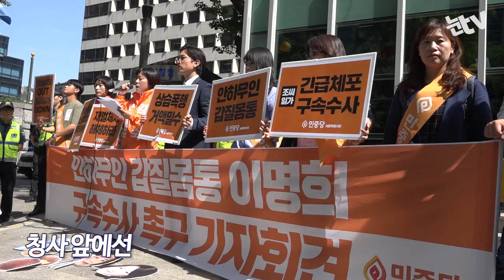[눈TV] '피의자 신분' 경찰 출석 이명희…진정성 없는 '사과·침묵'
(서울=뉴스1) 송영성 기자 = 한진그룹 직원들, 가사도우미, 수행기사에게 갑질 및 폭행 혐의를 받고 있는 조양호 한진그룹 회장의 부인 이명희 일우재단 이사장이 28일 피의자 신분으로 경찰에 출석했다. 이명희 이사장은 약 3분 가량 포토라인에 섰다.

이명희 이사장은 28일 오전 9시56분쯤 서울지방경찰청에 모습을 드러냈다. 두 손을 모으고 고개를 숙인 채 취재진 앞에 선 이 이사장은 '상습적으로 폭행한 사실이 있냐'는 질문에 "물의를 일으켜 죄송하게 생각한다"고 입을 열었다.

'가위나 화분을 던진 것이 맞냐'는 질문에는 "죄송하다"고 짧게 답했고, '피해자들에게 회유를 시도한 적이 있냐'는 질문에는 "없다"고 부인했다.

이어 심경을 묻자 "피해를 끼쳐 피해자님들께 진심으로 죄송하게 생각한다"고 말했다.

'임직원에게 할 말이 없냐'는 질문에 대해 "죄송하다"고 답한 이 이사장은 계속된 질문에 "성실히 조사를 받겠다", "조사를 받고 말씀 드리겠다"고 했다.

이 과정에서 이 이사장이 한참 동안 답하지 않아 정적이 흐르기도 했다.

이 이사장은 이날 작심한 듯 침묵으로 일관했고 가끔씩 "죄송하다" "성실히 조사 받겠다"는 말만 되풀이한 뒤 조사실로 향했다.